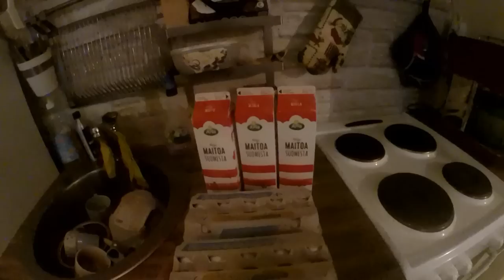Pe ja la pätkiä- seksiromaani